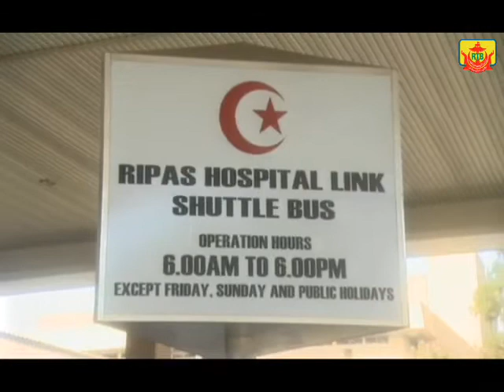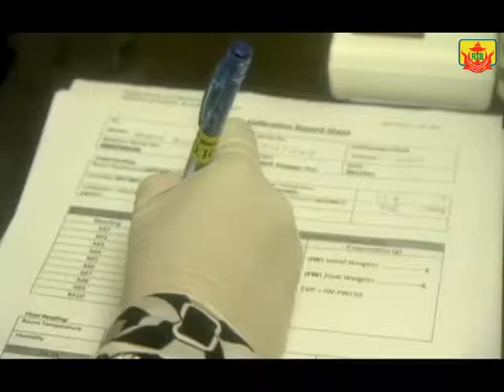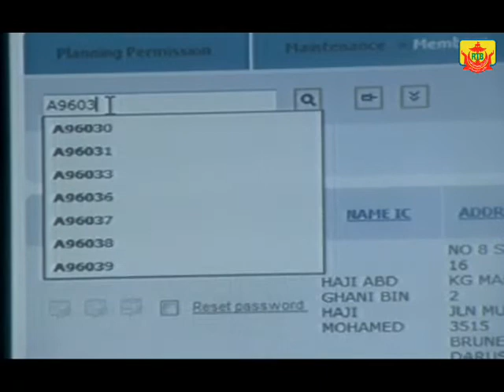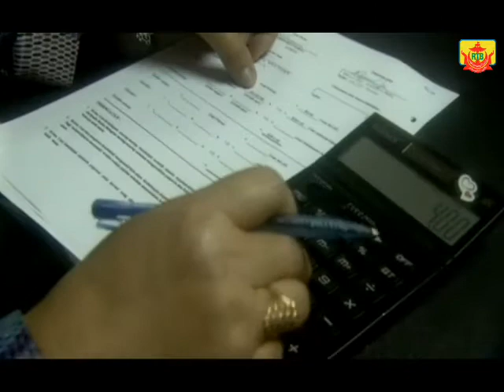Hari Perkhidmatan Awam 2012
"Bersatu Padu Kearah Mencapai Wawasan Brunei 2035".
Video Archive: RTB News - Video Portal